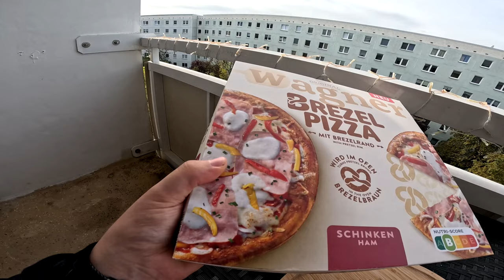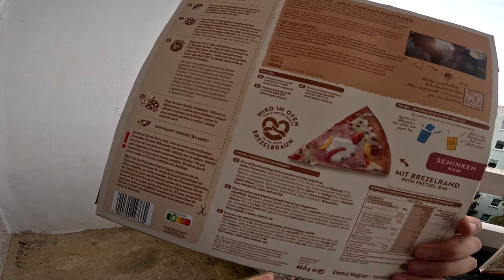Ramses Kitchen | Die Wagner BREZEL PIZZA !!! (Schinken / Ham Edition)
GUMMA !!!